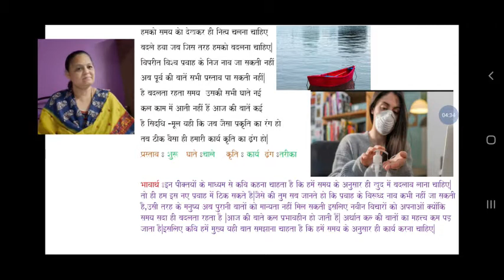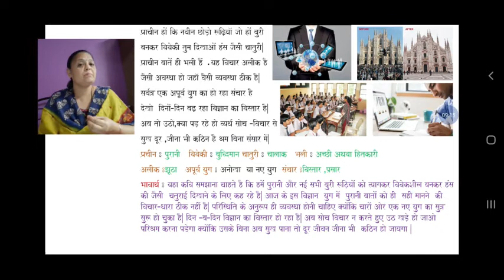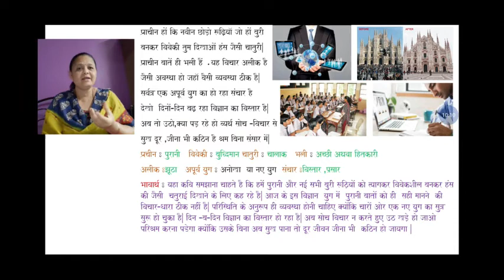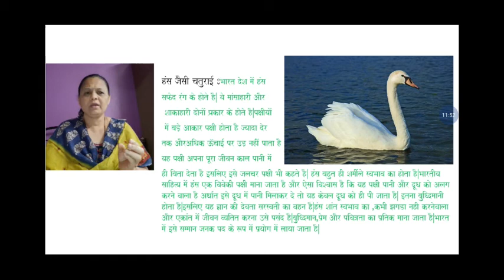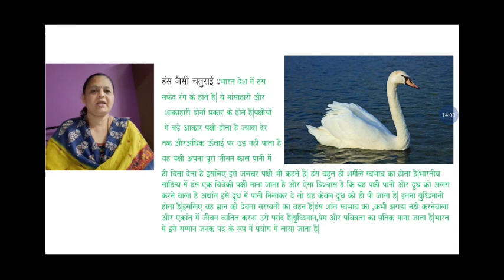UDBODHAN ( PART 2)